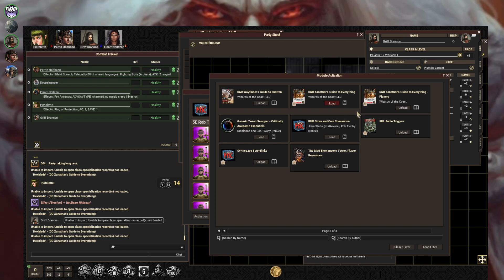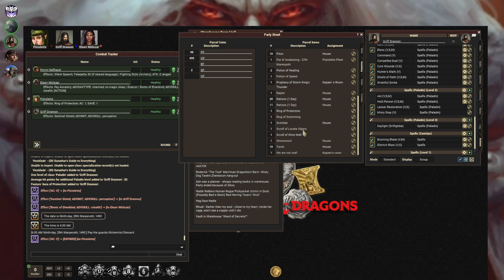Dungeon of the Mad Mage Session 35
Elearr, Perrin, Pistollette and Griff enter the warehouse without incident and talk through their clues with Bart before being ambushed by Alston. Negotiations were short, and only two of Alston's crew survived as the group figure out the key to enter the vault.